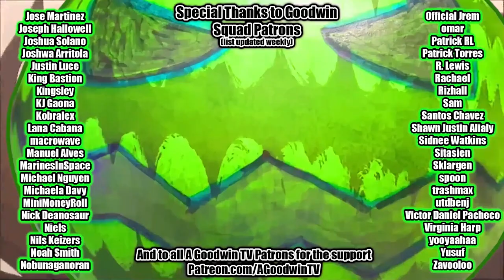THE DRAGON PRINCE 3x6 Reaction and Commentary - Dragon Prince: Thunderfall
The Dragon Prince season 3 continues!

In this video I react to Dragon Prince Season 3 Episode 6: Thunderfall

On route to Xadia, Viren tells Aaravos the backstory of how he and King Harrow brought down the great dragon that we call The Dragon King, he calls Thunder, and Aaravos calls... Azamandious... Axelomyzis... Amazilomaxious?

Sorren becomes friends with the King of Noodleopia, and Ezran rejoins our favorite trio.